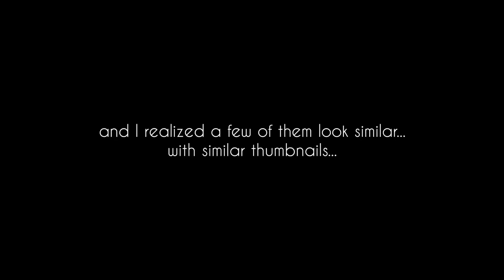Pleasant Smelling Air?!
Have you ever been in a place where the air constantly smelled nice?

Day 375/Friday/March 10th, 2017